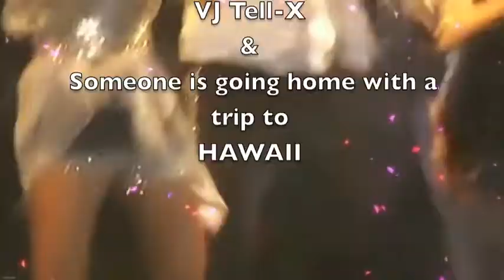Slave Lake's Biggest NYE Party